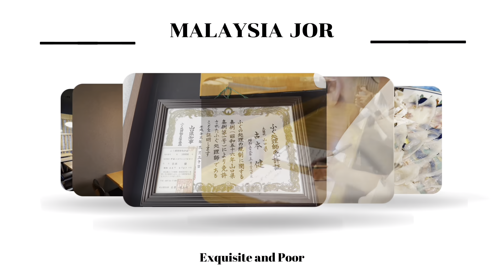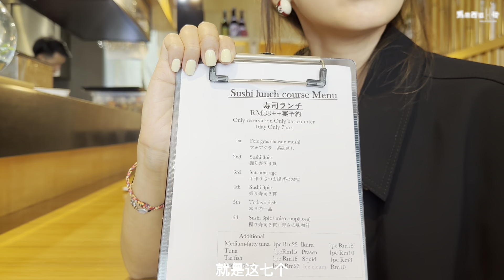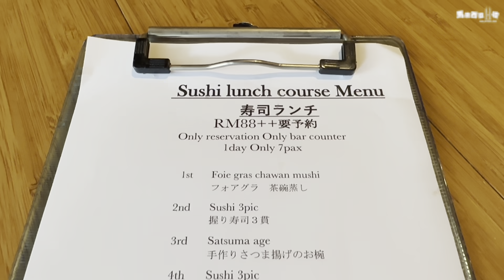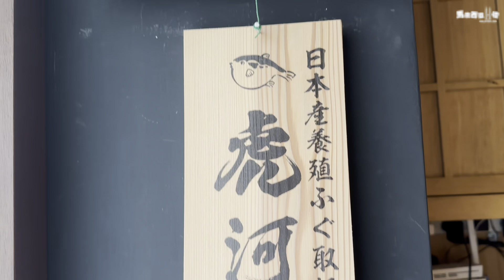【RM88精緻窮Omakase】14道菜真過份！仲有和牛、Chutoro！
近年經濟大上大落、網路神化名人生活素質，形成大量「精緻窮」湧現，但在缺錢的情況下保持精緻生活有可能嗎？今集會長可媛和你探討這奇怪社會現象，更帶大家尋找平靚正「阿媽家姐」！

【Yoshinari Japanese Restaurant】
A-00-11, Plaza Damas-3, 63, Jalan Sri Hartamas 1, Bukit Damansara, 50480 KL